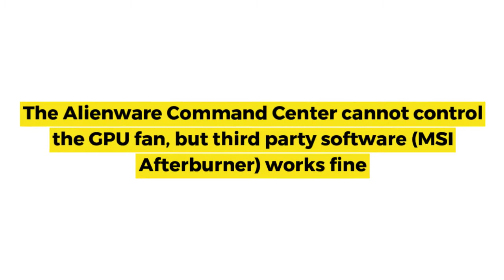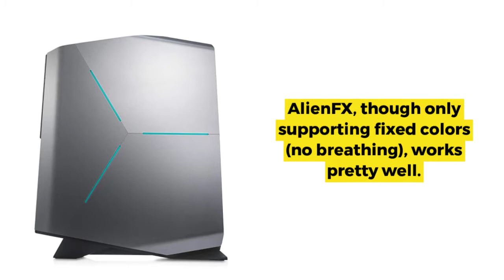Dell Alienware Aurora AWAUR7-7066SLV-PUS R7 Gaming PC Review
Dell Alienware Aurora AWAUR7-7066SLV-PUS R7 Gaming PC

Specifications
--Processor - Intel Core i7 8700K (6-Core/12-thread, 12MB Cache, up to 4.7GHz with Intel Turbo Boost Technology)
--RAM - 16GB 2666MHz DDR4 up to 64GB, (additional memory sold separately)
--Storage - 256 GB M.2 PCIe NVMe SSD Boot + 2 TB 7200 RPM SATA HDD 6GB/s